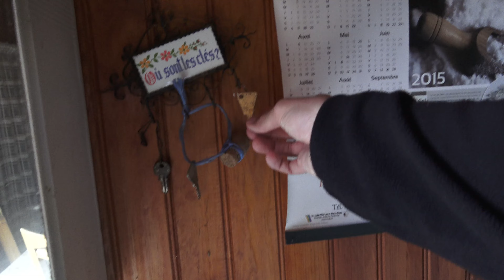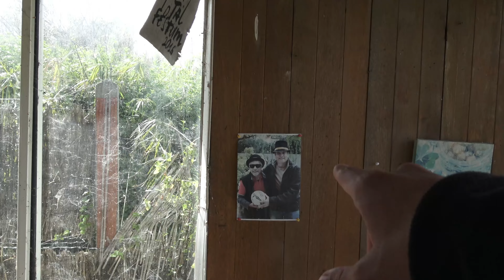Explorando un pueblo ILEGAL en FRANCIA.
Exploramos un pueblo pesquero en Francia considerado ilegal. Sumérgete en su historia y descubre el encanto oculto de este lugar. 🌊🏠🇫🇷